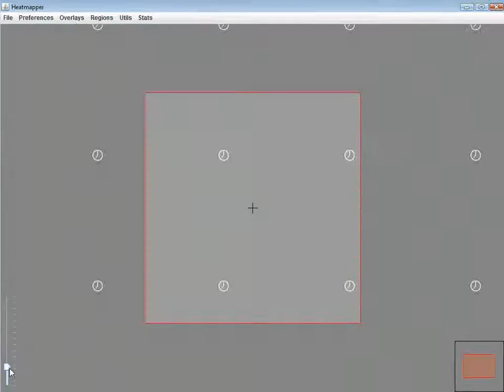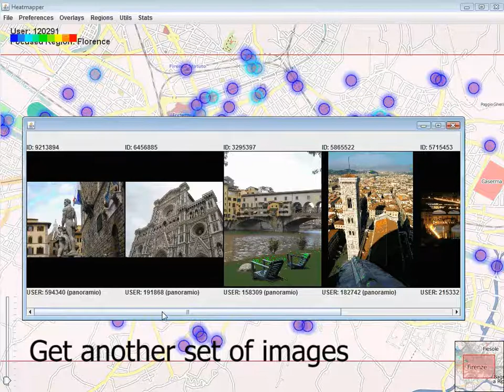Heatmapper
Part of the Tripod project.